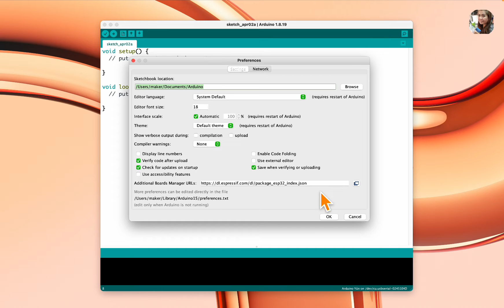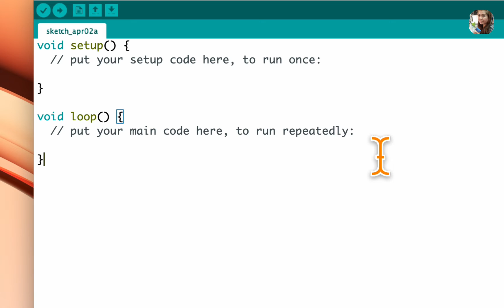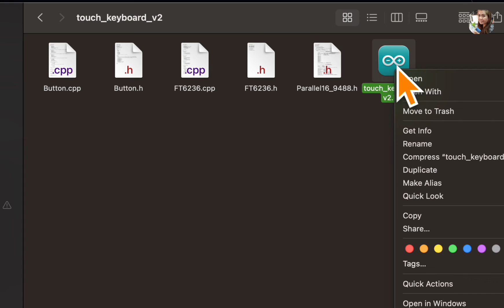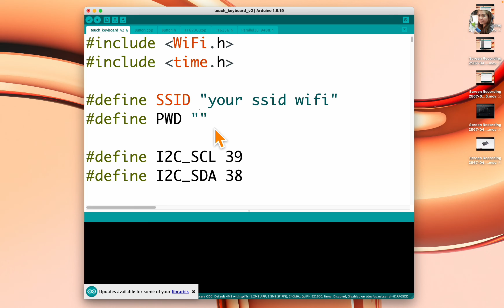Easy way How to create a custom keyboard with a touchscreen LCD display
Hardware
1. ESP32-S3 Parallel TFT with Touch 3.5'' ILI9488 | Makerfabs

0:00 - 0:43 Intro
0:44 - 0:53 Hardware ESP32-S3 Parallel TFT with Touch 3.5''
0:53 -  1:37 Arduino IDE Setup esp32
1:37 - 1:58 Arduino IDE Install LovyanGFX library
1:58 - 2:37 Download Arduino Sketch